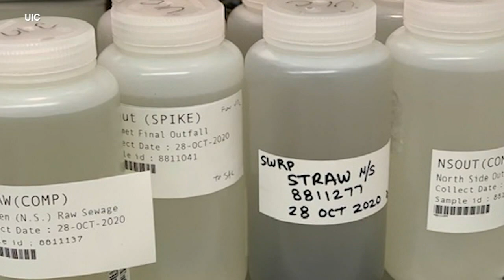Truth about COVID-19 could lie in wastewater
A growing number of communities in the United States are collecting sewage samples as a way to track surges in coronavirus cases. FULL STORY